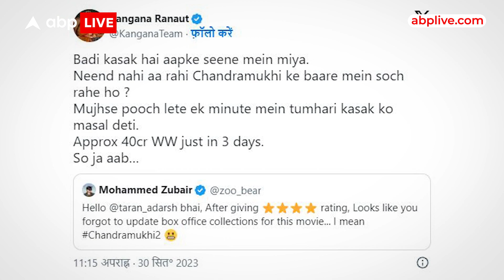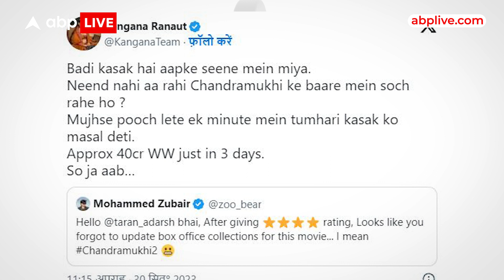Kangana Ranaut के इस Tweet ने की सबकी बोलती बंद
Producer : Prashant
Editor : Honey                                                                                                                                                    VO: Ishika,

News: Kangana Ranaut के इस Tweet ने की सबकी बोलती बंद